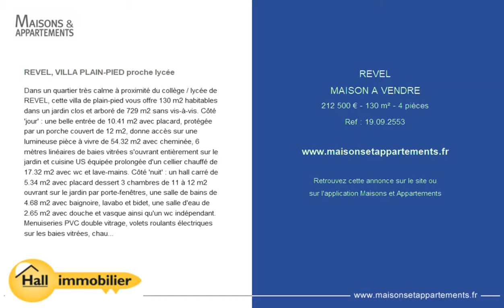REVEL - MAISON A VENDRE - 212 500 € - 130 m² - 4 pièces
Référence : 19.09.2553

REVEL, VILLA PLAIN-PIED proche lycée
Dans un quartier très calme à proximité du collège / lycée de REVEL, cette villa de plain-pied vous offre 130 m2 habitables dans un jardin clos et arboré de 729 m2 sans vis-à-vis. Côté 'jour' : une belle entrée de 10.41 m2 avec placard, protégée par un porche couvert de 12 m2, donne accès sur une lumineuse pièce à vivre de 54.32 m2 avec cheminée, 6 mètres linéaires de baies vitrées s'ouvrant entièrement sur le jardin et cuisine US équipée prolongée d'un cellier chauffé de 17.32 m2 avec wc et lave-mains. Côté 'nuit' : un hall carré de 5.34 m2 avec placard dessert 3 chambres de 11 à 12 m2 ouvrant sur le jardin par porte-fenêtres, une salle de bains de 4.68 m2 avec baignoire, lavabo et bidet, une salle d'eau de 2.65 m2 avec douche et vasque ainsi qu'un wc indépendant. Menuiseries PVC double vitrage, volets roulants électriques sur les baies vitrées, chauffage gaz de ville. A visiter en priorité !